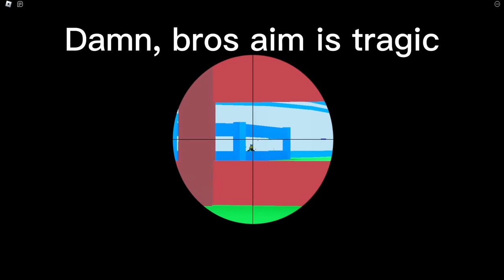My friend made this (it’s worse than my videos) 🥱🥱😴😴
He told me he wanted to make video and he edited it

I was hold by gun point by him

INEED OYUR GHEOLA